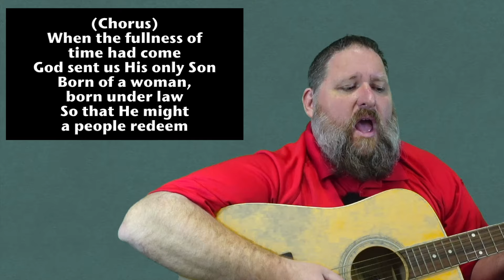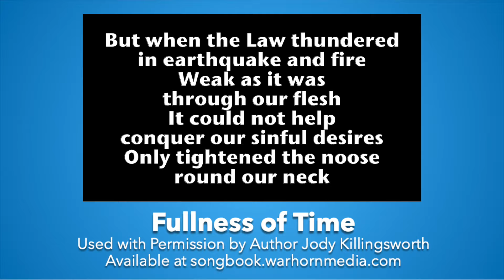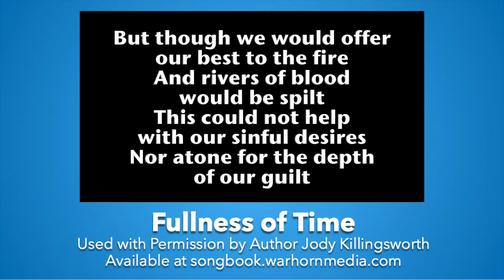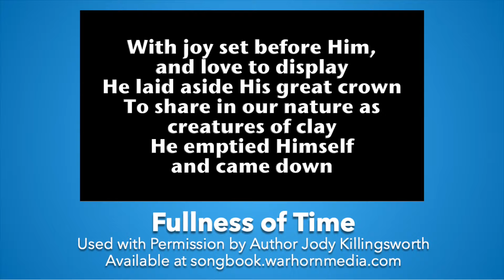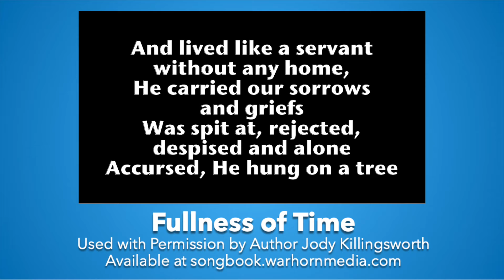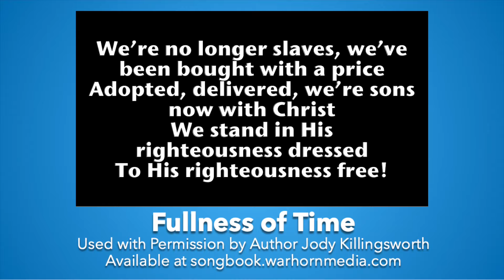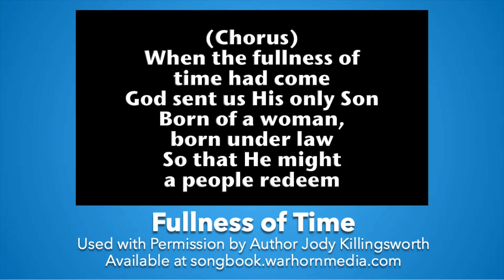6 Important Figures in the Bible (Family Worship Week 2)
Recently a friend asked if I would make a series of videos to aid in family worship. This is the SECOND VIDEO in that series. This can be used to prepare a time of family worship or to be shown during family worship.